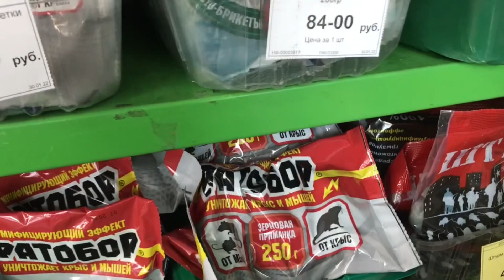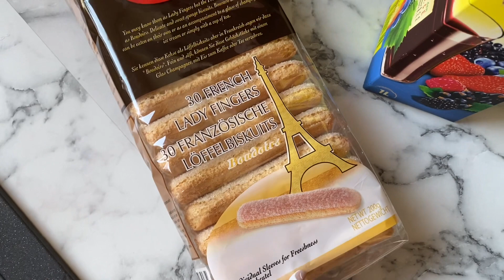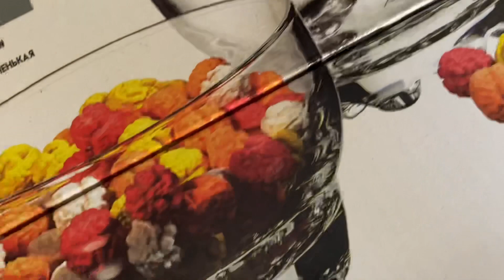Vlog🇩🇪🇷🇺 вечные проблемы в доме 😡 демонстрация в Германии / день рождения Игоря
Всем привет !